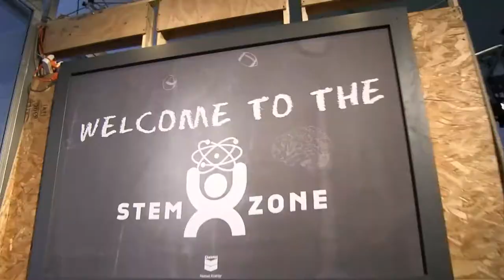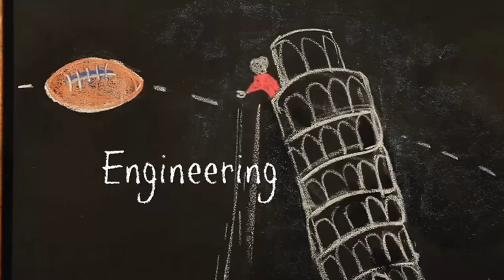STEM Zone Super Bowl XLVII Day 3 Group 32